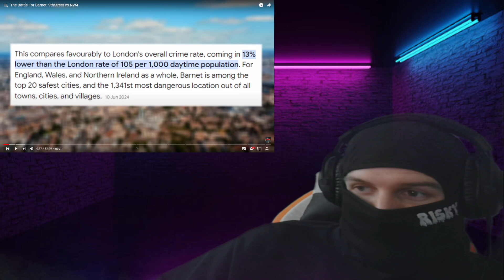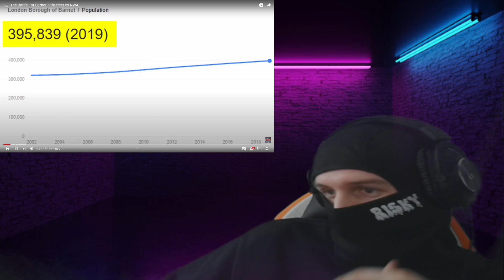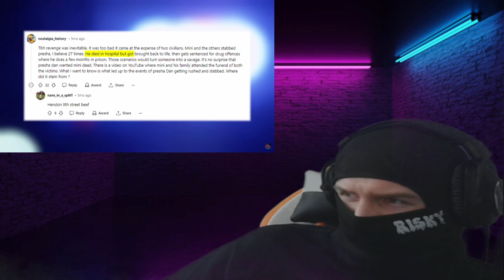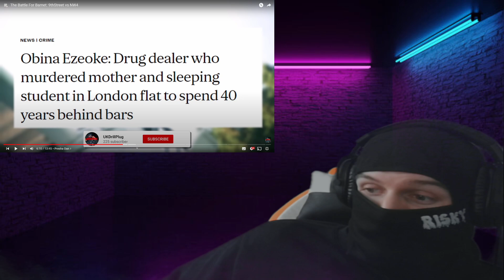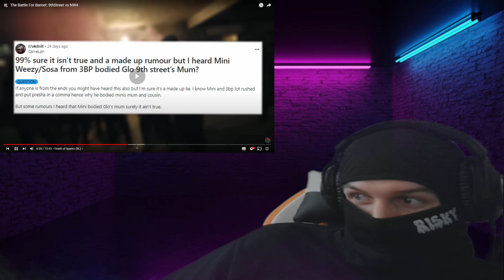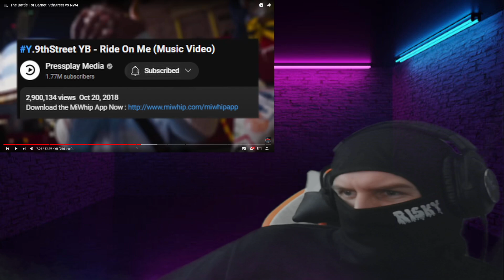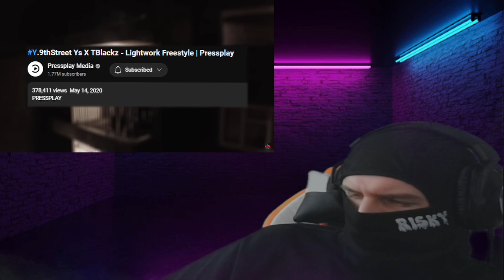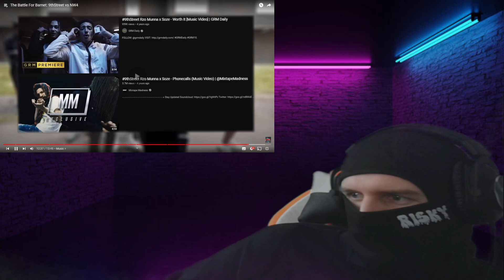THIS IS DARK!!!! The Battle For Barnet: 9thStreet vs NW4 (REACTION)